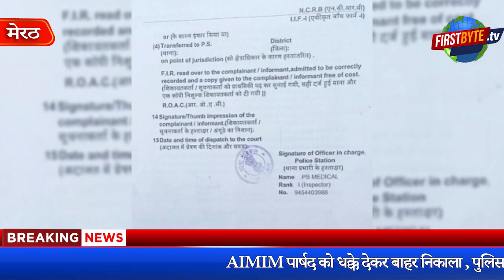AIMIM पार्षदों की पिटाई मामले में भाजपा पार्षद समेत तीन गिरफ्तार, मिली जमानत - First Byte Tv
शपथ ग्रहण समारोह में हुई मारपीट, हंगामा
वीडियो में पिटाई करते भाजपाई आ रहे नजर
वंदे मातरम को लेकर हुआ विवाद फिर मारपीट
AIMIM पार्षद को धक्के देकर बाहर निकाला
पुलिस व प्रशासनिक अफसरों की फौज के बीच हुई मारपीट
हम जमानत करा लेंगे, कोई बड़ी बात नहीं हैं-भाजपा महानगर अध्यक्ष
भाजपा की तरफ से भी दी गई विपक्षी पार्षदों के खिलाफ तहरीर

मेरठ महापौर व पार्षद शपथ ग्रहण समारोह में ए आई एम आई एम के पार्षदों से मारपीट करने के आरोप में पुलिस ने भाजपा के दो पार्षद समेत तीन लोगों को गिरफ्तार कर लिया है। यह गिरफ्तारी AIMIM पार्षदों की उस रिपोर्ट पर की गई है जिसमें भाजपा पार्षद उत्तम सैनी, राजीव काले व अंशुल गुप्ता पर जान से मारने की कोशिश करते हुए मारपीट करने का मुकदमा दर्ज कराया गया है। उधर, भाजपा पार्षदों की तरफ से भी ए आई एम आई एम पार्षदों के खिलाफ तहरीर दी है। वहीं भाजपा के महानगर अध्यक्ष मुकेश सिंघल ने कहा कि अपने पार्षदों की हम जमानत करा लेंगे इसमें कोई बड़ी बात नहीं हैं। दरअसल, आज चौ.चरण सिंह विश्वविद्यालय सभागार में नव निर्वाचित महापौर हरिकांत अहलुवालिया समेत पार्षदों का शपथ ग्रहण आयोजित किया गया था। समारोह के दौरान वंदे मातरम गायन के दौरान भाजपा पार्षदों ने ए आई एम आई एम के पार्षदों की यह कहते हुए पिटाई कर दी थी कि वह वंदे मातरम का गायन क्यों नहीं कर रहे हैं। साथ ही बैठे रहकर उसका अपमान क्यों कर रहे हैं। वहीं ए आई एम आई एम पार्षदों का कहना था कि शपथ ग्रहण समारोह नगर निगम का है, भाजपा का नहीं। वह भारत जिंदाबाद के नारे लगा सकते हैं लेकिन वंदे मातरम नहीं कहेंगे, चाहे गर्दन ही क्यों न कट जाये। मारपीट की यह वारदात पुलिस व प्रशासनिक अफसरों की भरी मौजूदगी में हुई थी।